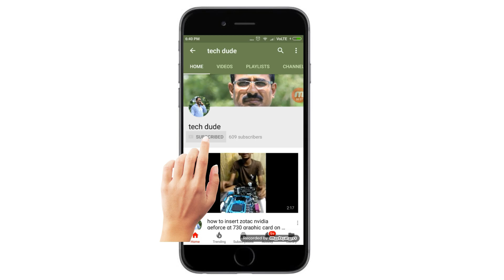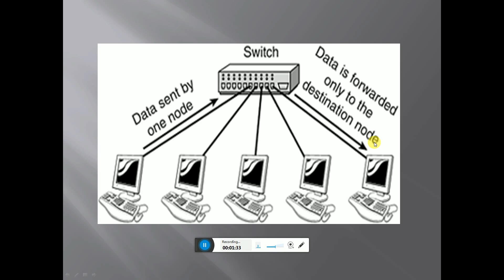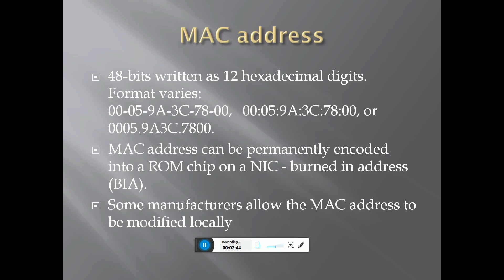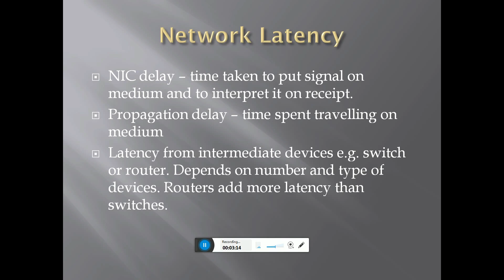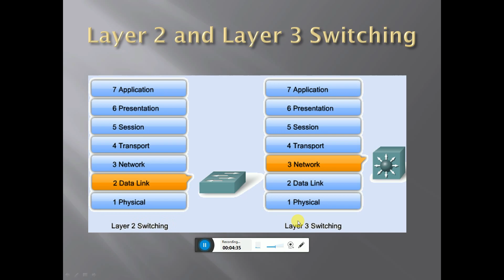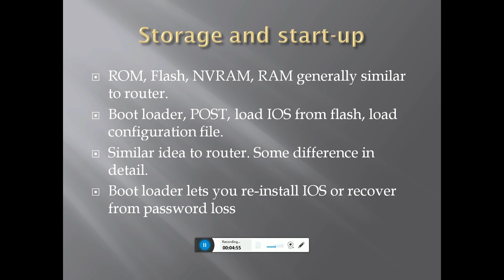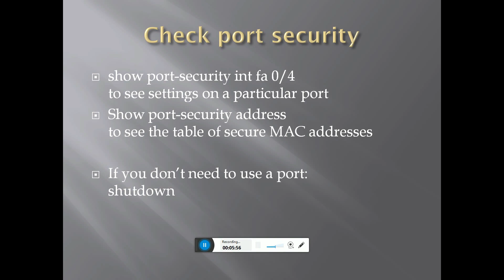Networking Components and Devices Switches part -2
Product description
Brand Cisco
Item Height 53.3 Centimeters
tem Width 10.2 Centimeters
Item Weight 2.44 Kg
Product Dimensions 33 x 10.2 x 53.3 cm
Ports: 24 x 10/100/1000 Switching capacity
Layer 2 switching
auto-negotiation
auto-uplink
Compliant Standards:
IEEE 802.3
IEEE 802.3u
IEEE 802.3z
IEEE 802.3ab
IEEE 802.1p
IEEE 802.3x
IEEE 802.3az
Power: AC 120/230 V (50/60 Hz)
10 megabits per second
100 Mbps
1 gigabit per second

Cisco Small Business 90 Series Unmanaged Switch SG95-24 - switch - 24 ports - unmanaged - rack-mountable Device Type: Switch - 24 ports - unmanaged Enclosure Type: Rack-mountable - 1U Ports: 24 x 10/100/1000 Switching capacity :35.7 Mpps Jumbo Frame Support: 9216 Features: Flow control, Layer 2 switching, auto-negotiation, auto-uplink (auto MDI/MDI-X), Weighted Round Robin (WRR) queuing, Quality of Service (QoS) Compliant Standards: IEEE 802.3, IEEE 802.3u, IEEE 802.3z, IEEE 802.3ab, IEEE 802.1p, IEEE 802.3x, IEEE 802.3az Power: AC 120/230 V (50/60 Hz) Dimensions (WxDxH): 27.94 cm x 17 cm x 4.45 cm Weight: 1.43 kg Manufacturer Warranty: Limited lifetime warranty Ease of use Cisco 90 Series switches work right out of the box, with no software to install and nothing to configure. Each switch port independently sets itself for the optimal speed and determines whether to run in half- or full-duplex mode automatically. As a standards-based Cisco solution, Cisco 90 Series switches are also designed to immediately accommodate all of the devices in your network, including: support for 10 megabits per second (Mbps), 100 Mbps, and up to 1 gigabit per second (1000 Mbps) devices in the same network; automatic cable detection, so you don't have to worry about using the wrong cable type; compatibility with network devices from other vendors. High performance Cisco 90 Series switches deliver the performance you need to run your business applications - including bandwidth-intensive video services - and avoid slow and sluggish networks. It supports up Gigabit Ethernet speeds, unlocking a new level of capacity and performance in your business network and letting you transfer large files in seconds. Reduced energy costs Cisco 90 Series switches are designed to help conserve energy by optimizing power use without compromising performance.